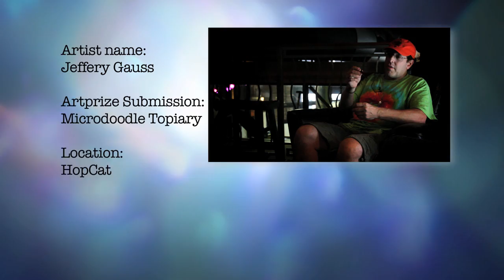Artprize Spotlight Jeffery Gauss.mov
Artist spotlight on Artprize artist Jeffery Gauss, @ HopCat